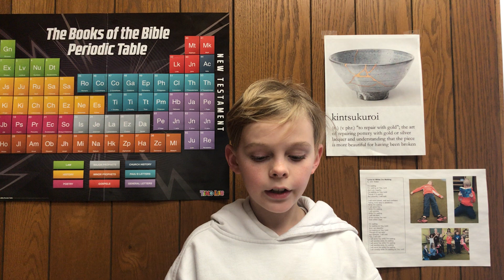Lenten Devotion for 03-07-2021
Lenten Devotion by Sean - Psalm 139:4 - March 7, 2021